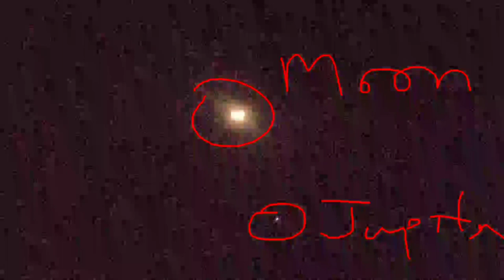MOON AND JUPITER CLOSE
Moon and Jupiter are close today